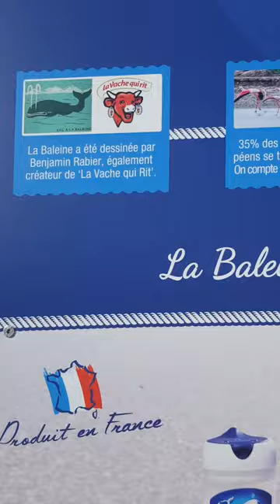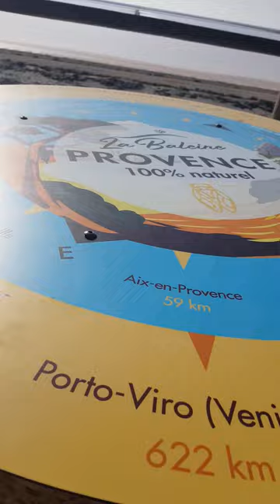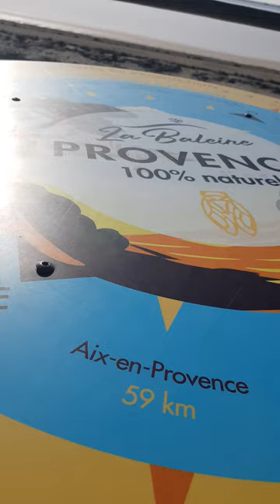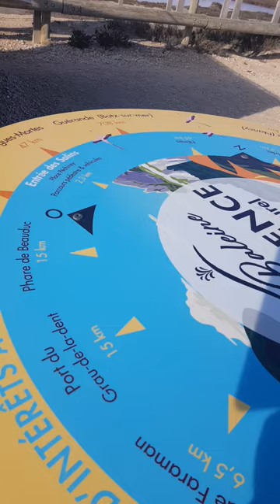vlog Camargue a la découverte ville de salin de Giraud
salin de Giraud en Camargue  visites guidées avec mon marie par la grande plage sauvage de piemanson  .
la Camargue entre ciel et sel .un vent de liberté
 riz.la spécialiste de Camargue
 les chevaux
comme toujours merci pour votre visite  et pour vos commentaires
la chaine mohajira chanel